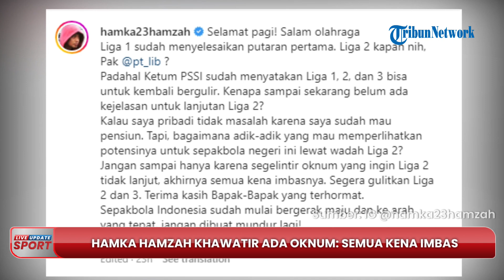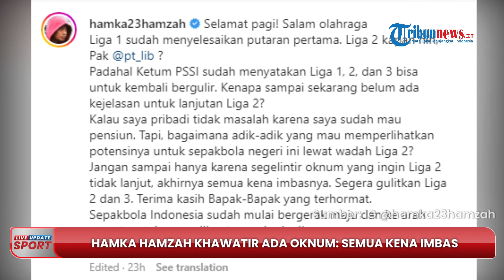Mantan Kiper Timnas Indonesia Sindir PT LIB terkait Ketidakpastian Nasib Lanjutan Jadwal Liga 2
TRIBUN-VIDEO.COM - Kini, mantan kapten Timnas Indonesia, Hamka Hamzah mulai buka suara terkait ketidakpastian jadwal Liga 2.

Diketahui, jadwal Liga 2 hingga kini belum juga dirilis oleh pihak PT Liga Indonesia Baru (PT LIB).

Padahal kompetisi Liga 1 sudah kembali digulirkan setelah 64 hari pasca-tragedi Kanjuruhan.

Awalnya, PT LIB telah menetapkan pertandingan Liga 2 kembali digelar pada 14 Januari 2022.

Namun Direktur Utama PT LIB, Ferry Paulus, kembali mengonfirmasi jika belum ada kepastian kapan kick off Liga 2 bergulir.

Ketidakpastian jadwal Liga 2 terus berlanjut hingga pekan pertama bulan Januari 2023 ini.

Hamka Hamzah lantas menyindir langsung PT LIB untuk segera memberi kepastian nasib Liga 2.

Melalui Instagram @hamka23hamzah, pemain yang kini menjadi manajer sekaligus pemain FC Bekasi City langsung mempertanyakan kapan Liga 2 digelar kembali.

Mengingat, Ketua PSSI sebenarnya telah menyatakan Liga 1, Liga 2, dan Liga 3 sudah bisa digelar namun ada apa dengan Liga 2?

Hamka Hamzah juga memikirkan nasib para pemain muda yang menggantungkan hidup di lapangan hijau.

Lebih lanjut Hamka Hamzah memberi sindiran menohok untuk oknum yang kemungkinan ada di balik penundaan Liga 2.

Postingan tersebut tentu mendapat respon dari pihak yang ikut mendesak PT LIB untuk segera mengambil tindakan.

Seperti Atta Halilintar, Joko Wibowo, hingga Leonard Tupamahu yang ikut menandai akun @pt_lib.

Sebelumnya, beberapa klub Liga 2 juga ikut mendesak PT LIB untuk keluarkan jadwal Liga 2.

Seperti PSMS Medan dan Persela Lamongan yang tidak pernah berhenti mengingatkan PT LIB untuk segera melanjutkan kompetisi.

Walaupun begitu, Ari berharap tim PSMS Medan tidak mengendorkan semangatnya demi cita-cita kembali ke kasta tertinggi kompetisi, Liga 1.

Harapan yang sama juga diinginkan oleh Persela Lamongan.

Tim berjuluk Laskar Joko Tingkir ini berharap LIB segera memberikan tanggal pasti kick-off lanjutan Liga 2.

Pelatih asal Makassar itu menilai, ketidakpastian tanggal kick-off membuat kontestan Liga 2 dilematis dan berpengaruh terhadap program latihan yang telah disusun pelatih.

Saat ini, Persela Lamongan tetap menjalankan program latihan yang telah disusun Budiardjo walaupun jadwal kompetisi Liga 2 belum pasti.

(Tribun-Video.com)

Artikel ini telah tayang di Tribunnews.com dengan judul Sindir Jadwal Liga 2 yang Tak Pasti, Hamka Hamzah Khawatir Ada Oknum: Semua Kena Imbas,
Editor: Muhammad Nursina Rasyidin